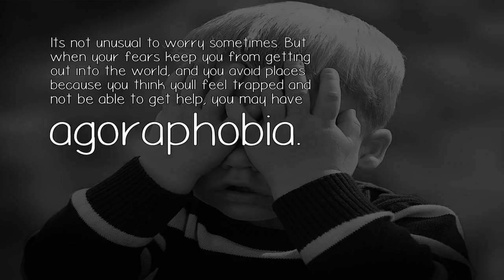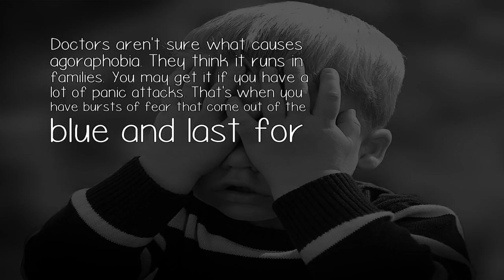Curing a Fear of Going Out in Public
Its not unusual to worry sometimes. But when your fears keep you from getting out into the world, and you avoid places because you think youll feel trapped and not be able to get help, you may have agoraphobia.